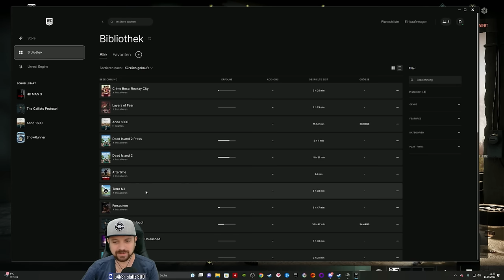Knupper dich! Hier kommt die Knupperkirsche ★ PUBG: Battlegrounds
TITEL: PUBG: BATTLEGROUNDS
GENRE: Aktion, Abenteuer, MMO, Kostenlos
ENTWICKLER: KRAFTON, Inc.
PUBLISHER: KRAFTON, Inc.
VERÖFFENTLICHUNG: 21. Dez. 2017